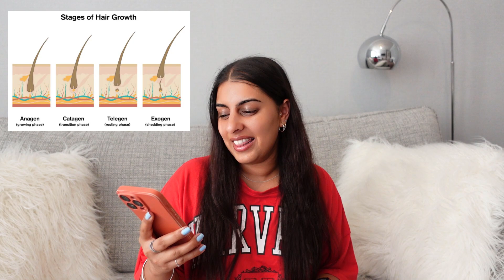Understanding the Hair Growth Cycle: How Your Hair Grows & What Affects It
Hey guys, curious about how your hair grows and why it sometimes seems to shed more than usual? In this video, I’m unlocking the secrets of the hair growth cycle, breaking down the four key phases—Anagen (growth), Catagen (transition), Telogen (resting/shedding) and Exogen (shedding).

Understanding these stages can help you boost hair growth and reduce hair loss! x